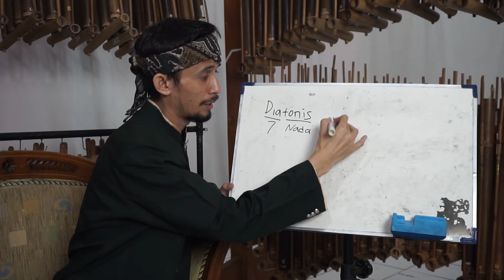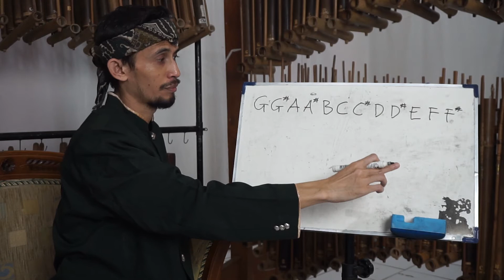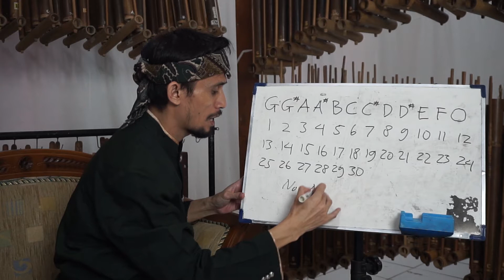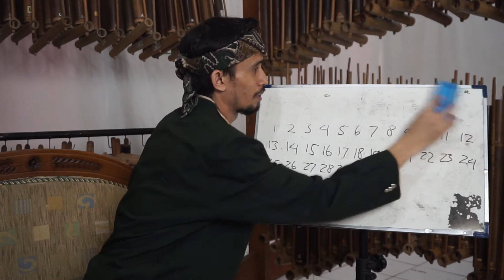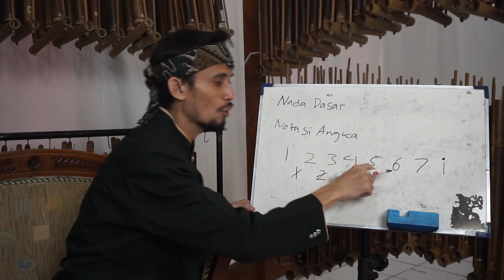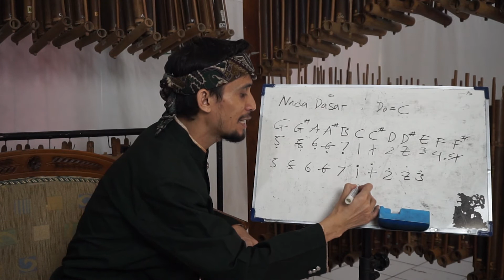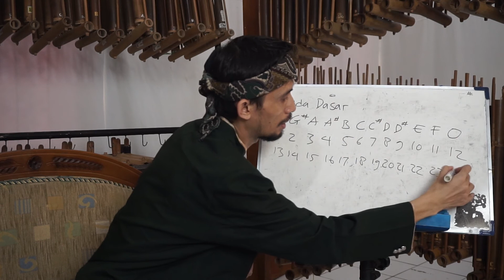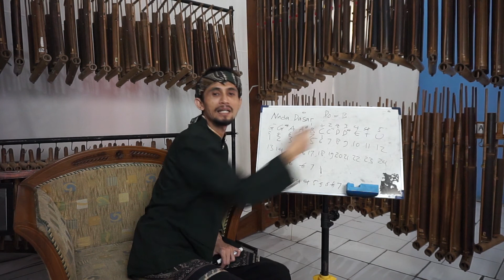Nomer dan Notasi Angklung [Pembelajaran Angklung 2]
Angklung Padaeng adalah alat musik dari bambu yang merupakan varian modern dari Angklung. Dulunya, angklung tradisional memakai tangga nada slendro, pelog atau madenda. Pada tahun 1938, Daeng Soetigna melakukan inovasi agar angklung dapat memainkan nada diatonis. Di Kabumi mari kita lestarikan budaya yang luar biasa ini.

Tunggu pembelajaran part berikutnya!!